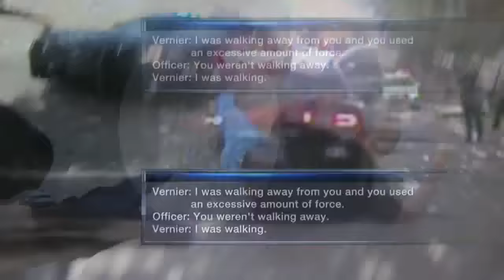State cop arrested for assaulting repo man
New Mexico State Police officer was arrested Thursday after allegedly assaulting a repo tow-truck driver.  - Source